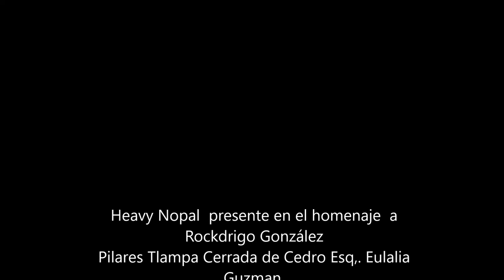Urbanohistorias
Urbanohistorias Homenaje al Profeta del Nopal
Rockdrigo González
Sábado 13 de julio 2019 13 horas
Pilares Atlampa cerrada de Cedro Eq. Eulalia Guzmán